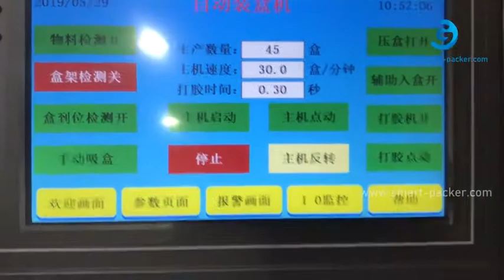パウダーバッグポーチ横型袋押しカートン包装用包装機